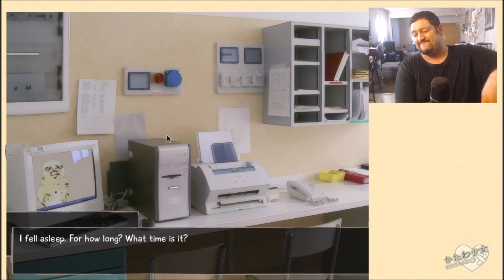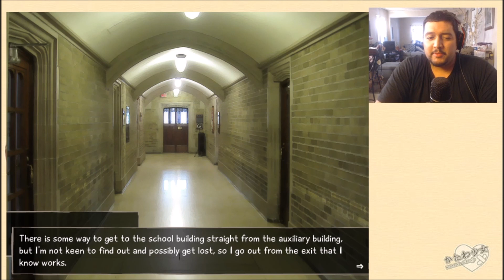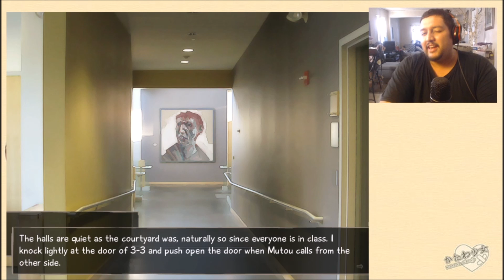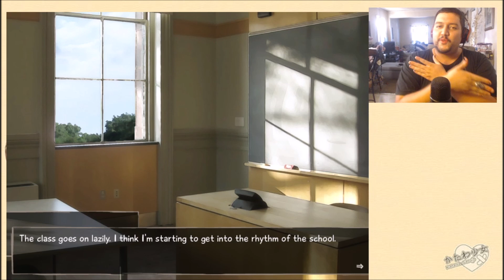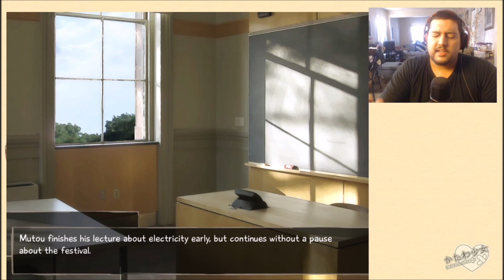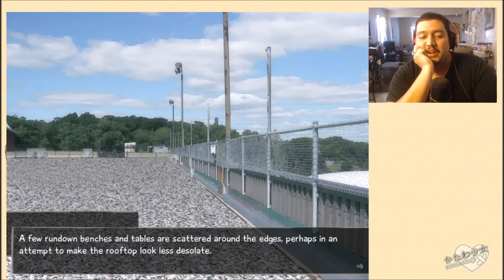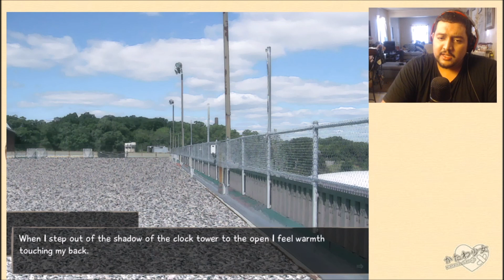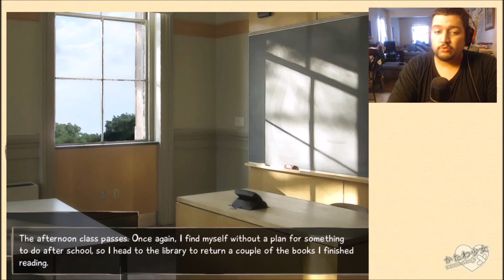LUNCH TIME #19 (Katawa Shoujo Third Run)